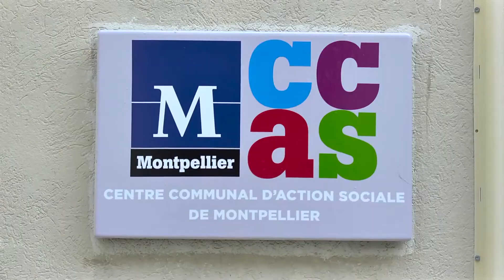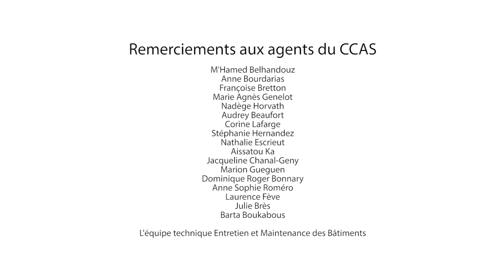Montpellier un tiers lieu social dans une ancienne crèche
Ouvert en octobre 2018, le Centre d'expérimentations et d'innovations sociales créé par le CCAS de Montpellier est un "tiers lieu" visant à tester des solutions pour l'inclusion des personnes et la sécurisation de leur parcours de vie.